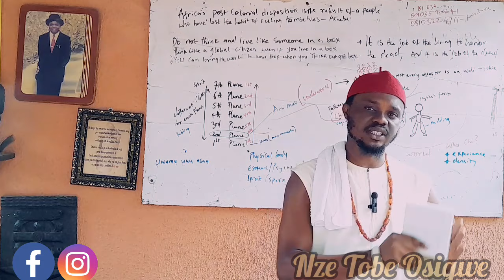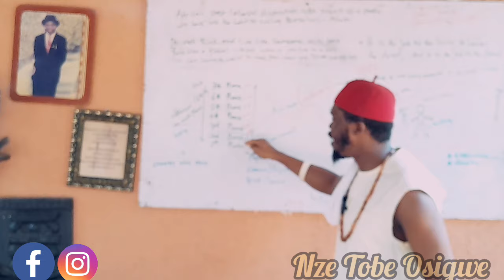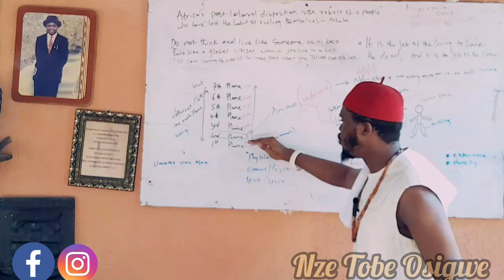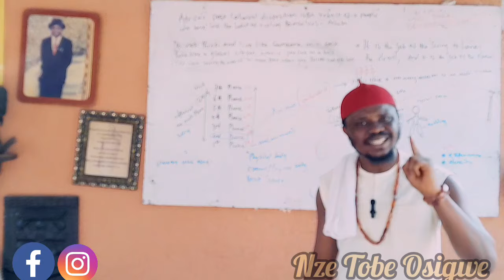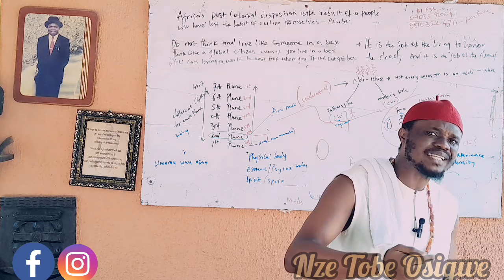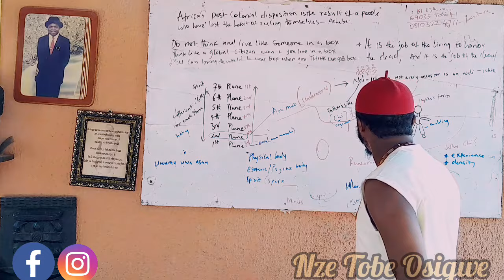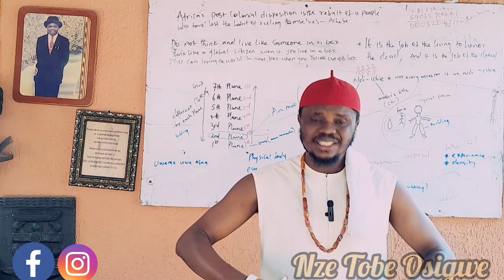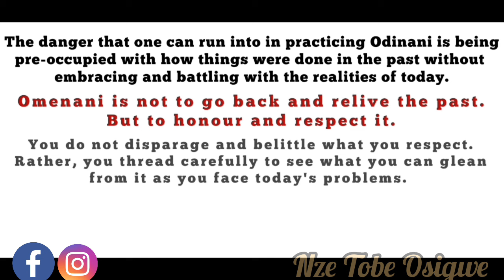Your Chi Does Not Live Inside Your Body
Two spirits cannot exist inside one body. This video explains via illustration where your Chi resides.